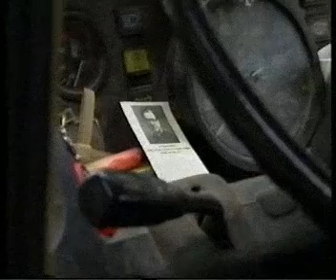Allí donde están vuestras aspiraciones, vuestro trabajo, vuestros amores...2/2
Yo solía decir a aquellos universitarios y a aquellos obreros que venían junto a mí por los años treinta, que tenían que saber materializar la vida espiritual. Quería apartarlos así de la tentación, tan frecuente entonces y ahora, de llevar como una doble vida: la vida interior, la vida de relación con Dios, de una parte; y de otra, distinta y separada, la vida familiar, profesional y social, plena de pequeñas realidades terrenas.

¡Que no, hijos míos! Que no puede haber una doble vida, que no podemos ser como esquizofrénicos, si queremos ser cristianos: que hay una única vida, hecha de carne y espíritu, y ésa es la que tiene que ser en el alma y en el cuerpo santa y llena de Dios: a ese Dios invisible, lo encontramos en las cosas más visibles y materiales.

No hay otro camino, hijos míos: o sabemos encontrar en nuestra vida ordinaria al Señor, o no lo encontraremos nunca. Por eso puedo deciros que necesita nuestra época devolver a la materia y a las situaciones que parecen más vulgares su noble y original sentido, ponerlas al servicio del Reino de Dios, espiritualizarlas, haciendo de ellas medio y ocasión de nuestro encuentro continuo con Jesucristo.

115
El auténtico sentido cristiano que profesa la resurrección de toda carne se enfrentó siempre, como es lógico, con la desencarnación, sin temor a ser juzgado de materialismo. Es lícito, por tanto, hablar de un materialismo cristiano, que se opone audazmente a los materialismos cerrados al espíritu.

¿Qué son los sacramentos huellas de la Encarnación del Verbo, como afirmaron los antiguos sino la más clara manifestación de este camino, que Dios ha elegido para santificarnos y llevarnos al Cielo? ¿No veis que cada sacramento es el amor de Dios, con toda su fuerza creadora y redentora, que se nos da sirviéndose de medios materiales? ¿Qué es esta Eucaristía ya inminente sino el Cuerpo y la Sangre adorables de nuestro Redentor, que se nos ofrece a través de la humilde materia de este mundo vino y pan, a través de los elementos de la naturaleza, cultivados por el hombre, como el último Concilio Ecuménico ha querido recordar? (Cfr. Gaudium et Spes, 38).

Se comprende, hijos, que el Apóstol pudiera escribir: todas las cosas son vuestras, vosotros sois de Cristo y Cristo es de Dios (1 Cor 3, 22-23). .

Se trata de un movimiento ascendente que el Espíritu Santo, difundido en nuestros corazones, quiere provocar en el mundo: desde la tierra, hasta la gloria del Señor. Y para que quedara claro que en ese movimiento se incluía aun lo que parece más prosaico, San Pablo escribió también: ya comáis, ya bebáis, hacedlo todo para la gloria de Dios (1 Cor 10, 31)..

116
Esta doctrina de la Sagrada Escritura, que se encuentra como sabéis en el núcleo mismo del espíritu del Opus Dei, os ha de llevar a realizar vuestro trabajo con perfección, a amar a Dios y a los hombres al poner amor en las cosas pequeñas de vuestra jornada habitual, descubriendo ese algo divino que en los detalles se encierra. ¡Qué bien cuadran aquí aquellos versos del poeta de Castilla!:

Despacito, y buena letra: / el hacer las cosas bien / importa más que el hacerlas (A. Machado, Poesías completas, CLXI.Proverbios y cantares, XXIV, Espasa-Calpe, Madrid, 1940).

Os aseguro, hijos míos, que cuando un cristiano desempeña con amor lo más intrascendente de las acciones diarias, aquello rebosa de la trascendencia de Dios, Por eso os he repetido, con un repetido martilleo, que la vocación cristiana consiste en hacer endecasílabos de la prosa de cada día. En la línea del horizonte, hijos míos, parecen unirse el cielo y la tierra. Pero no, donde de verdad se juntan es en vuestros corazones, cuando vivís santamente la vida ordinaria...
Vivir santamente la vida ordinaria, acabo de deciros. Y con esas palabras me refiero a todo el programa de vuestro quehacer cristiano. Dejaos, pues, de sueños, de falsos idealismos, de fantasías, de eso que suelo llamar mística ojalatera ¡ojalá no me hubiera casado, ojalá no tuviera esta profesión, ojalá tuviera más salud, ojalá fuera joven, ojalá fuera viejo!..., y ateneos, en cambio, sobriamente, a la realidad más material e inmediata, que es donde está el Señor: mirad mis manos y mis pies, dijo Jesús resucitado: soy yo mismo. Palpadme y ved que un espíritu no tiene carne y huesos, como veis que yo tengo( Luc 24, 39).
Son muchos los aspectos del ambiente secular, en el que os movéis, que se iluminan a partir de estas verdades. Pensad, por ejemplo, en vuestra actuación como ciudadanos en la vida civil.